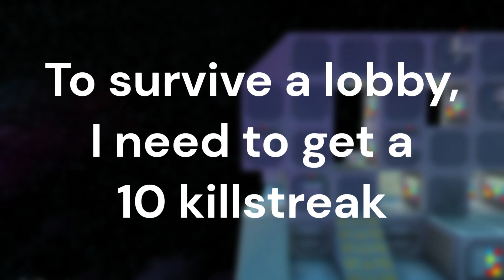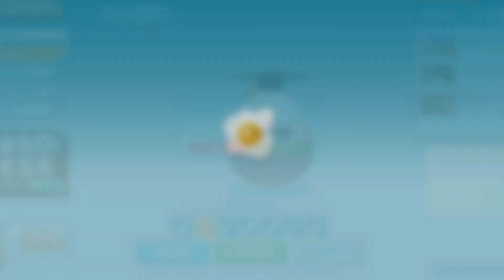How many lobbies can I survive? | Shell Shockers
A Shell Shockers survival challenge. Not just an ordinary killstreak video, but a video where I have to get a 10 killstreak in a lobby to survive. If I survive, I move on to the next lobby. How many lobbies do you think I'll last?

0:00 Intro
0:14 Lobby 1
1:01 Lobby 2
1:41 Lobby 3
2:40 Lobby 4
3:29 Lobby 5
4:33 Lobby 6
5:28 Lobby 7